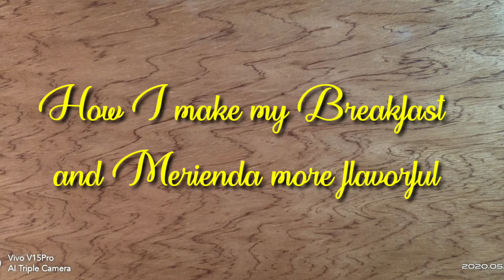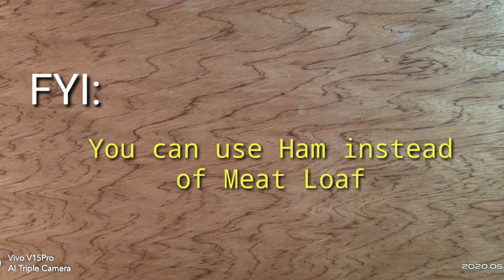Meat Loaf Cheese Sanwich with Veggie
Hello mga ka boxs! For todays video I will show to you how to make special my sandwich. Which you can use or make it as breakfast or Merienda.

Food Boxs& Lorenz Gin

Food Boxs